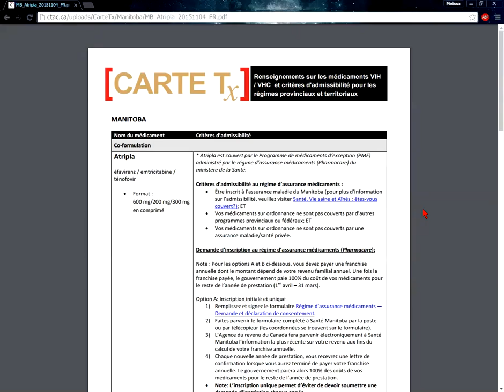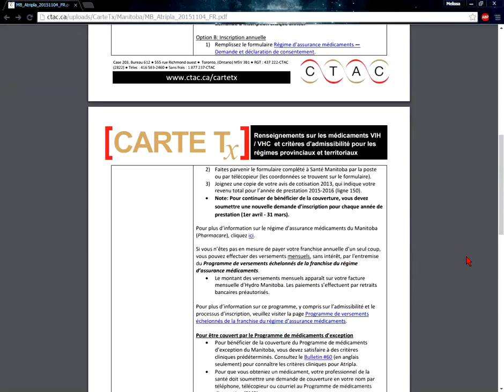CarteTx - Les critères d'admissibilité et les critères cliniques